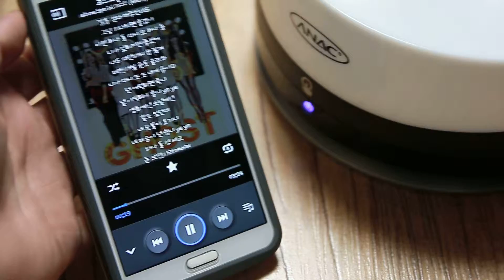ANAC LED 블루투스 스피커